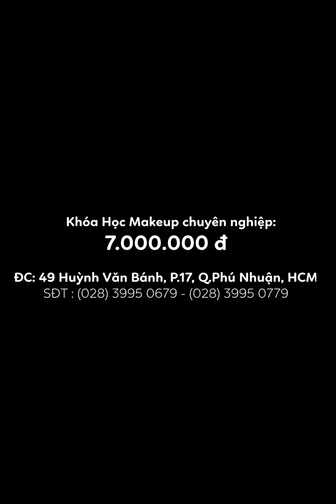HƯỚNG DẪN LÀM TÓC CÔ DÂU CỰC ĐƠN GIẢN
𝓣𝓻𝓮𝓷𝓭𝔂 𝓑𝓻𝓪𝓲𝓭𝓮𝓭
💫 Không phải ngẫu nhiên mà người ta vẫn hay nói “Cái răng cái tóc là góc con người”, quả thật mái tóc giữ vai trò hết sức quan trọng trong việc tạo nên vẻ đẹp và sức hút cho phụ nữ.
💫 Một kiểu tóc đẹp, phù hợp sẽ giúp bạn tỏa sáng ở bất cứ đâu khi xuất hiện. Hãy để BB Thanh Vân giúp bạn update mọi kiểu tóc thời thượng, ấn tượng và ngọt ngào nhất.
💫 Khóa học bới tóc tại BB Thanh Vân sẽ giúp bạn chinh phục ngay bí kíp “phù phép” cho mái tóc. Giúp bạn thành nghề ngay sau khi ra trường.
💥 Khóa học bới tóc tại BB Thanh Vân Academy:
🔸 Khóa bới tóc chuyên nghiệp (cấp bằng Hoa Kỳ): 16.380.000 VNĐ (3 buổi/ tuần – 2 tháng)
🔸 Khóa bới tóc (cấp bằng Việt Nam): 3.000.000 VNĐ (3 buổi/ tuần – 1.5 tháng)
🔸 Khóa bới tóc cơ bản: 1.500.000 VNĐ (3 buổi/ tuần - 1 tháng)
🔥🔥🔥Ngoài ra, BB Thanh Vân còn cung cấp thêm khóa trang điểm chuyên nghiệp:
🍀 Khóa trang điểm chuyên nghiệp (cấp bằng Hoa Kỳ): 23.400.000 VNĐ (6 buổi/ tuần – 3.5 tháng)
- TẶNG NGAY BỘ MỸ PHẨM TRỊ GIÁ 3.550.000 VNĐ
 🍀 Khóa chuyên nghiệp (cấp bằng Việt Nam): 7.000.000 VNĐ (6 buổi/ tuần - 3 tháng)
 🍀 Khóa không chuyên cơ bản và nâng cao: 750.000 VNĐ (3 buổi/ tuần - 2 tháng)
🌹 BB THANH VÂN - 𝕎𝕆ℝ𝕃𝔻 𝕆𝔽 𝔹𝔼𝔸𝕋𝕌𝕐 𝔸ℂ𝔸𝔻𝔼𝕄𝕐 🌹
Địa chỉ trường: số 49 Huỳnh Văn Bánh, phường 17, quận Phú Nhuận. TP.HCM